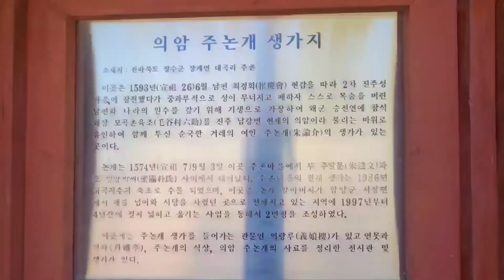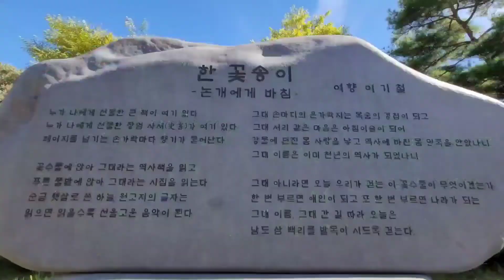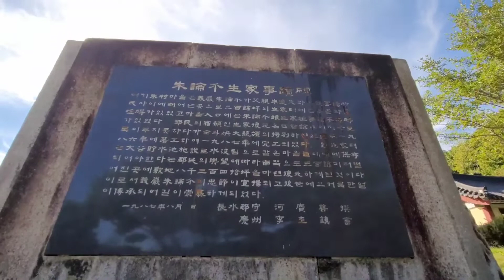임진왜란때 19세 꽃다운 나이에 나라와 부군을 구한 의암 주논개 생가와 주촌 마을..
/찾아가는길:(의암주논개 생가지
 전북 장수군 장계면 대곡리
 1013번지

/임진왜란 때 왜장을 끌어안고
 진주남강에 투신한 의암 주논개
 가 태어나고 자란 장수장계에
 있는 주논개 생가와 주촌 논개
 마을을 돌아본 내용입니다..